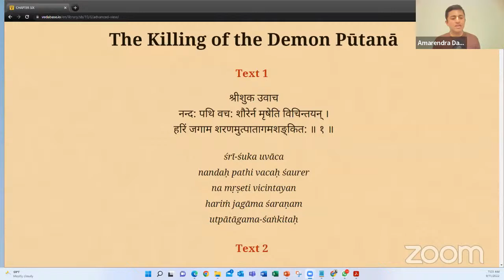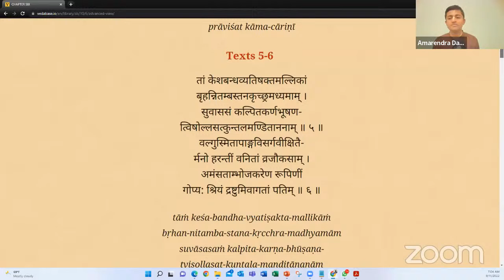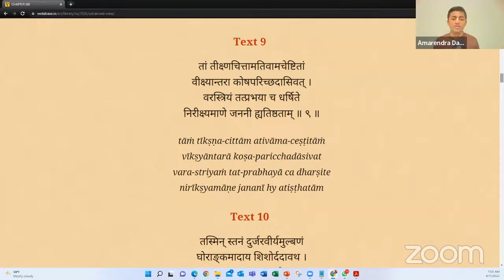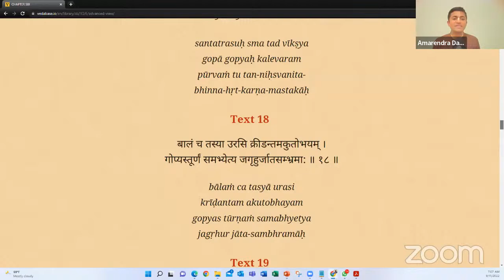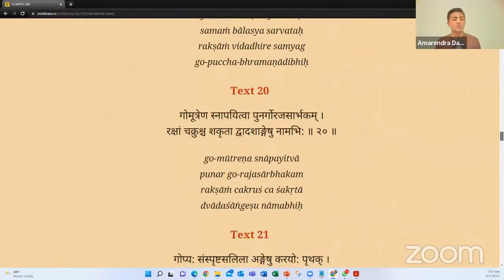Poison to Nectar - Deliverance of Putana - Day 2 - HG Amarendra Prabhu